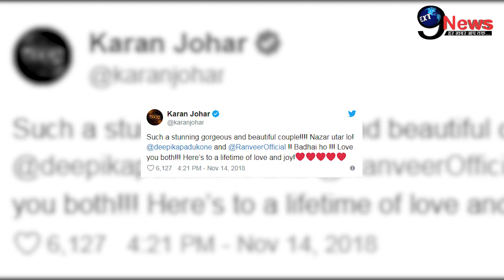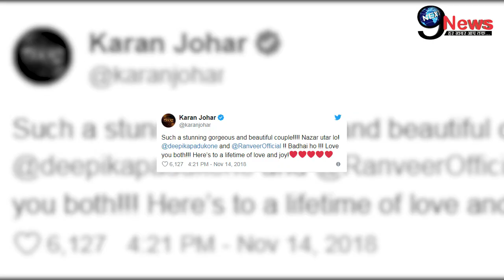शादी के बाद करण जौहर ने उतारी दीपिका-रणवीर की नज़र? | Karan Wish For Deepika Ranveer